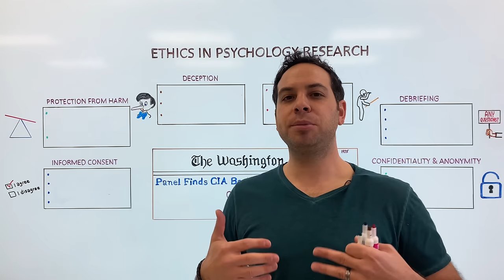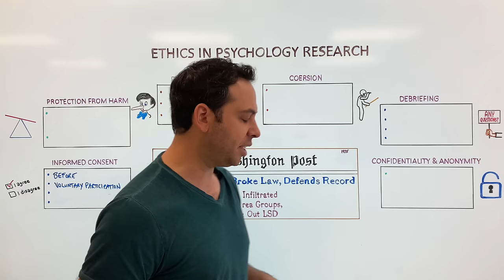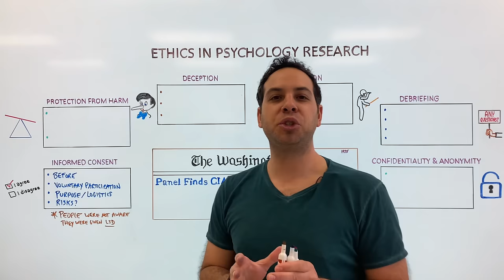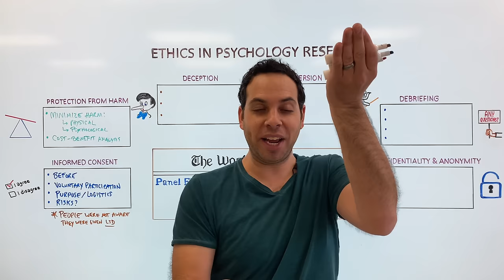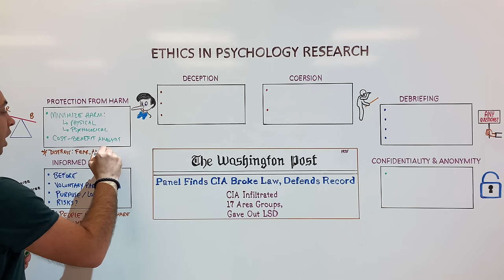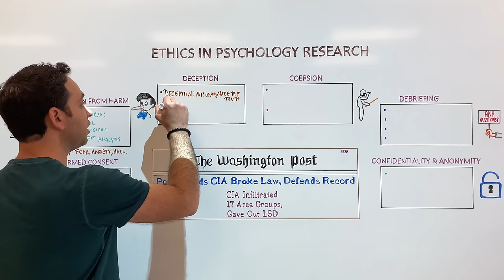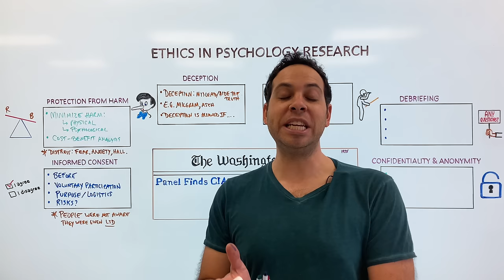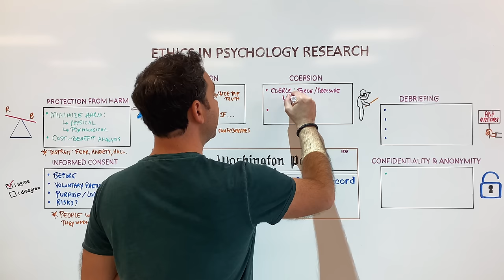Ethics in Psychology Research - APA Code of Ethics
In this video, Dr. Kushner breaks down the APA Code of Ethics.

🎓PSYCHOLOGY REVIEW🎓
👉Instant download! Psychology Test Prep Book: 800 Multiple-Choice Questions.
👉Instant download! Brain Bundle Digital Notes.